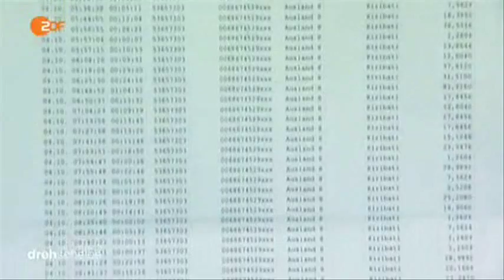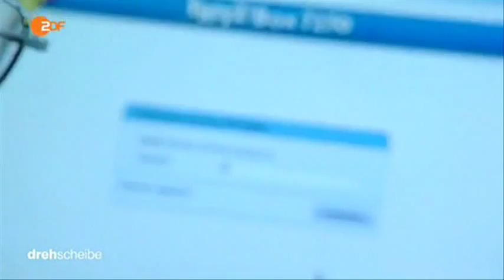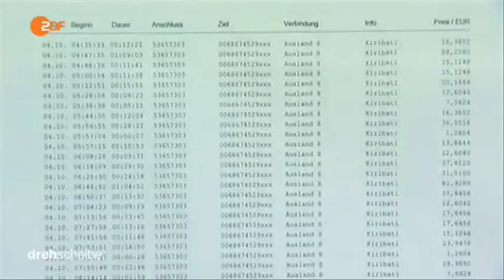9534 zlodii virgil ZDF 150107 dde 436k p5v11 10 30